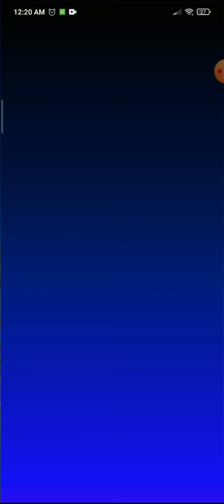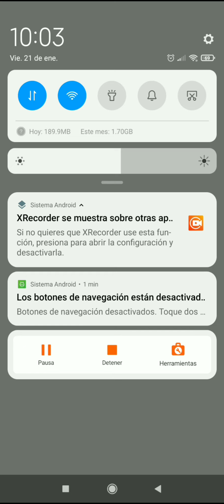Temporada de Singapur - Tubería de Singapur 2 - Verde fake [Mario Kart Tour]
DESCRIPCIÓN:
Acá la robada máxima de mis rubíes, cuéntenme ustedes a los cuantos tiros el personaje que querían.